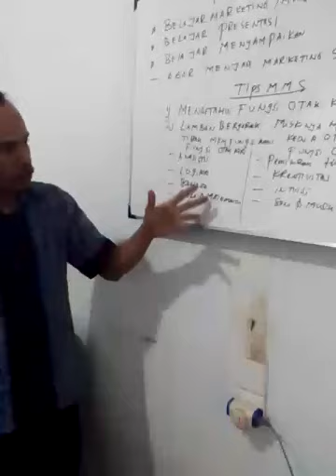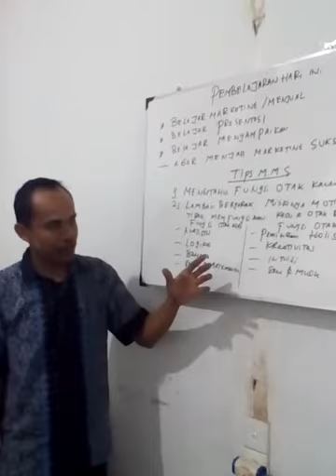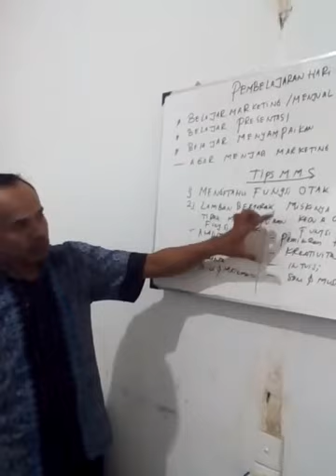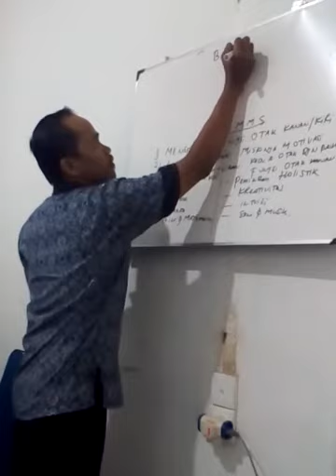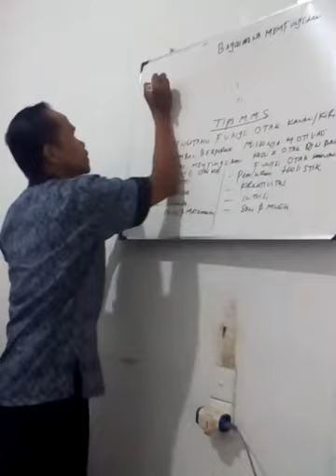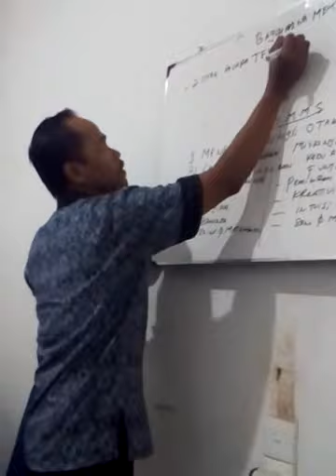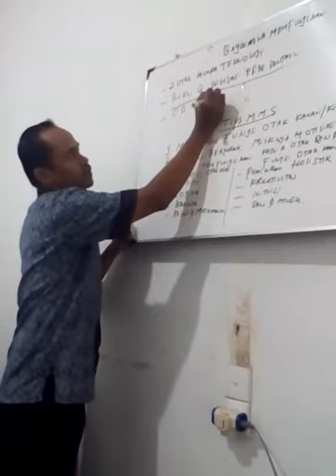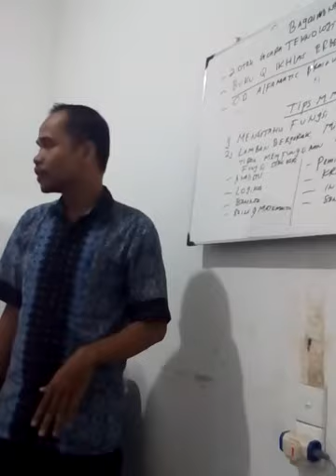Fungsi Otak - Kanan Vs Kiri Part 1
Cara mengaktifkan otak kanan dan otak kiri secara teknologi.